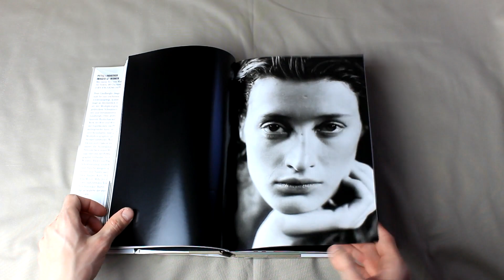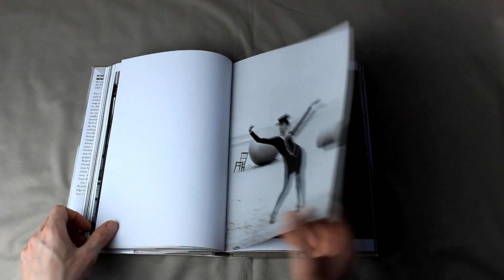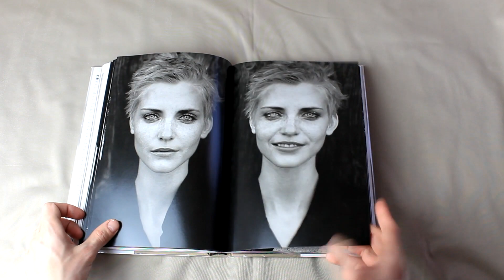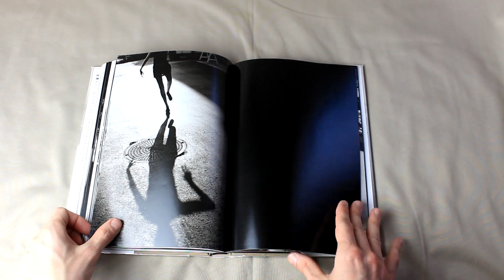Peter Lindbergh - Images of women (Flip Through)